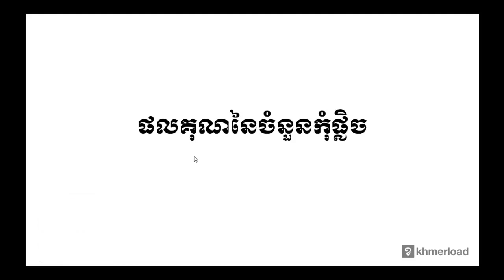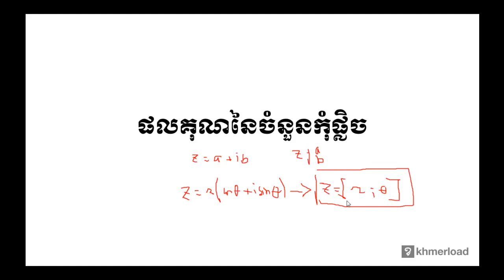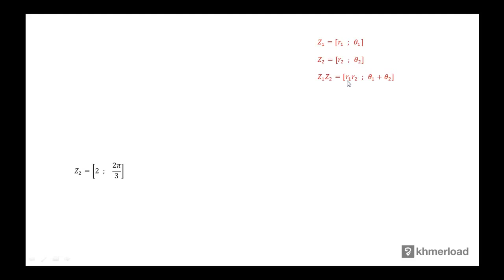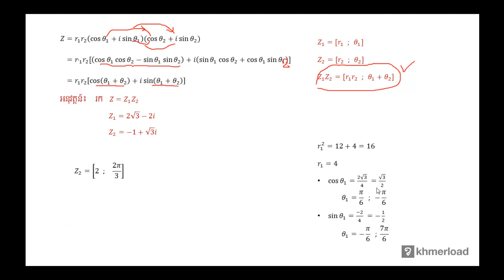គណិតវិទ្យា​ថ្នាក់ទី១២ ៖ ផលគុណនៃចំនួនកុំផ្លិច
ចំនួនកុំផ្លិច ៖ ផលគុណនៃចំនួនកុំផ្លិច

បទពិសោធន៍​​ការងារ​របស់​លោក​លើ​វិស័យ​គណិតវិទ្យា​រួមមាន៖​
-បង្រៀន​គណិតវិទ្យា​នៅវិទ្យាល័យ និង​មហាវិទ្យាល័យ
-រៀបរៀង​កម្មវិធី និងសៀវភៅសិក្សាគណិតវិទ្យា
-បណ្ដុះបណ្ដាល​គ្រូ​លើ​ការបង្រៀន​គណិតវិទ្យា
-ឯកទេស​បង្រៀន​គណិតវិទ្យា​សម្រាប់​សិស្សខ្យោយ
-ឯកទេស​លើ​ការរៀបចំ​តេស្ត​​គណិតវិទ្យា​សម្រាប់ វាយ​តម្លៃ​ការសិក្សា​​សិស្ស